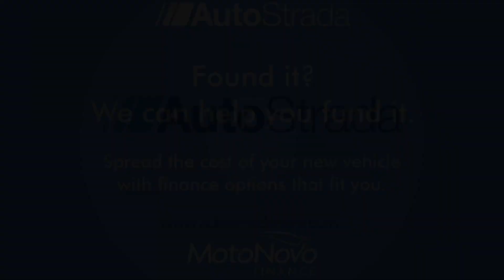Audi A5 2.0 TFSI 35 Edition 1 S Tronic Euro 6 (s/s) 2dr